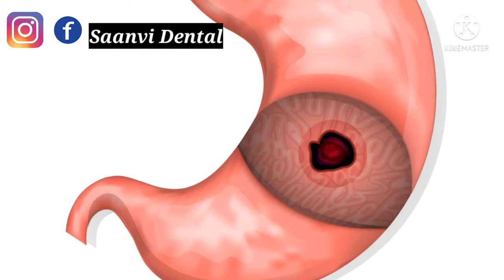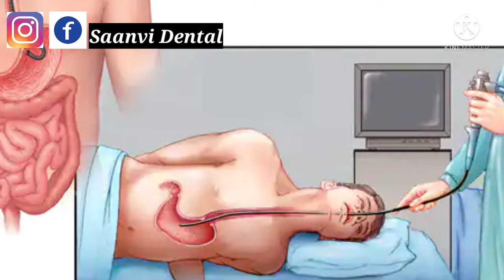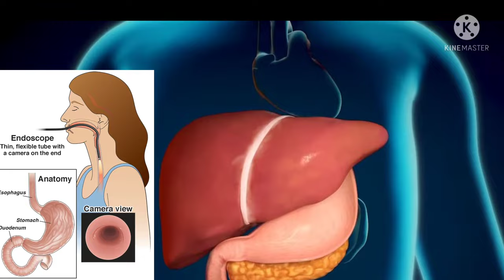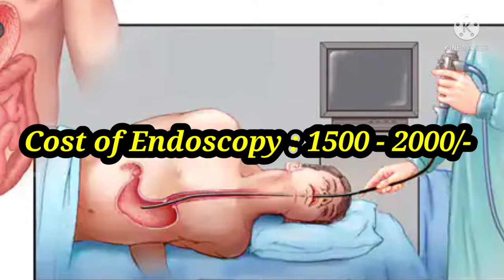Endoscopy Test in Telugu|ఎండోస్కోపి ఎలా చేస్తారు, ఖర్చు ఎంత అవుతుంది.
Thermometer :
BP Monitor :
Sugar Checking Machine / Blood Glucose Monitor :
Weighing Machine :
Pulse Oximeter :
Hot Water Bag :
Ice Bag :
Steamer / Vapouriser :